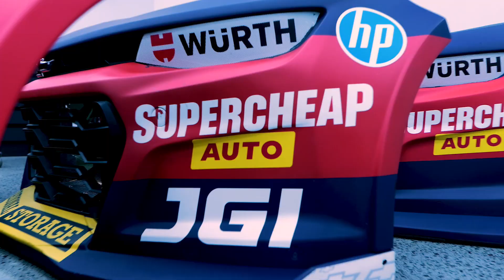Finding the right person for the job | Women in trades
Kris Goos has the enviable job of Workshop Manager as part of the championship winning team at Triple Eight Race Engineering.

With Gabrielle Clift joining the team as Triple Eight’s first female mechanic, Kris says it all comes down to finding someone with the right skills for the job, and not letting gender factor into the equation.